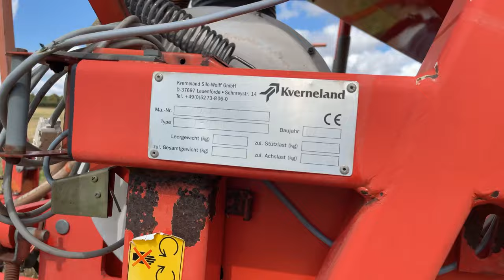Kverneland Accord Tine Seeder - Walkaround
A short walkaround of this Kverneland Accord Tine Seeder 4 Metre.